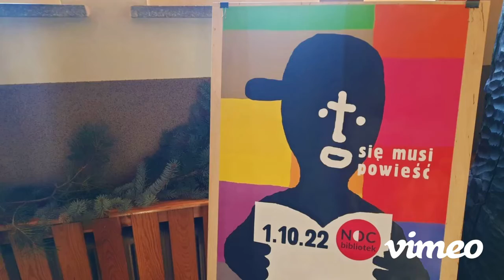Noc Bibliotek 2022